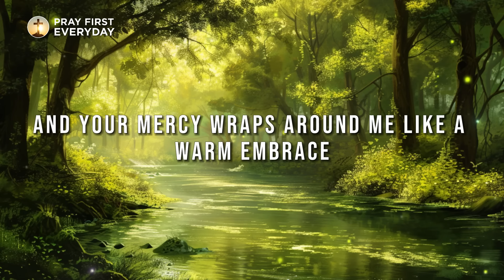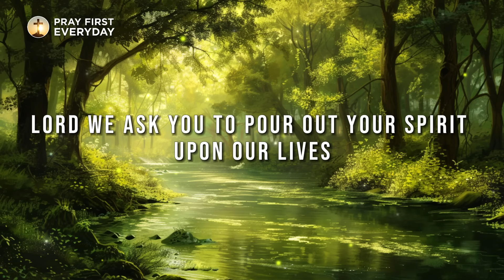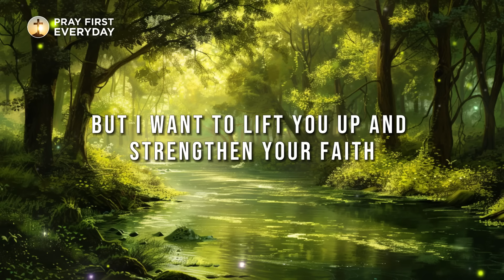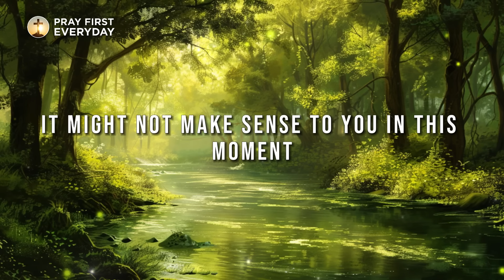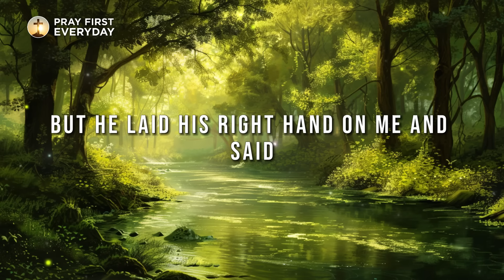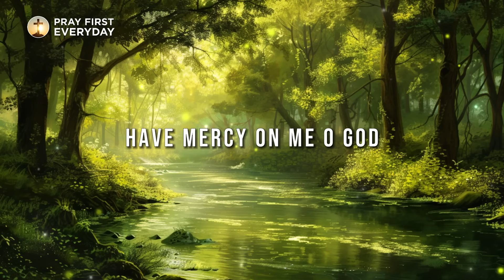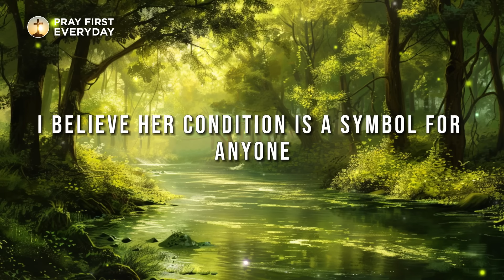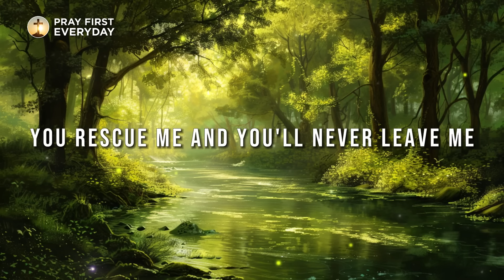POWERFUL Morning Prayer Keep This Playing | Blessed Morning Prayer Start Your Day | Daily Devotional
Dear Heavenly Father, as the morning sun rises, I am filled with awe at the beauty of Your creation and the gift of a new day. Lord, I come before You with a heart overflowing with gratitude for Your boundless love and endless grace. As I welcome the dawn, I invite Your presence to fill me, guiding my thoughts, words, and actions today.

Father, Your faithfulness carries me, and Your mercy wraps around me like a warm embrace. As I set out on this day’s journey, I ask for Your wisdom to understand Your will and the strength to follow it. Grant me courage to face whatever challenges may come, knowing You are my rock and my fortress. In moments of uncertainty, be my steady anchor, and in times of doubt, be my guiding light. Help me to trust in Your perfect plan and place my fears and worries in Your loving hands.

Lord, as I move through life’s complexities, may Your peace guard my heart, and may Your joy be my strength. Fill me with Your Holy Spirit so that I can be a beacon of hope and love to those around me. Help me see others’ needs with compassion and share Your grace with everyone I meet.

Father, I lift up my loved ones to You, asking for Your protection, provision, and peace to surround them. Bless them with Your presence and let Your hand of blessing rest upon their lives. Strengthen the bonds of our love and unity, so that our relationships reflect Your unfailing love.

As I step into this day, may Your name be glorified in all that I do. Let my words and actions bring honor to You, and may Your kingdom come and Your will be done on earth as it is in heaven. Thank You, Father, for the precious gift of this day and for Your unending love that sustains me.

Psalm 28 verse 7 said,“The Lord is my strength and my shield; my heart trusts in Him, and He helps me. My heart leaps for joy, and with my song I praise Him.”

To You, Father, I give all the praise, honor, and glory. In Jesus’ name, I pray.

Amen.